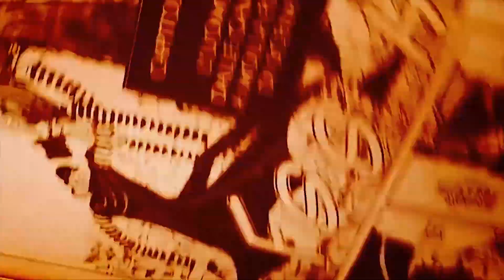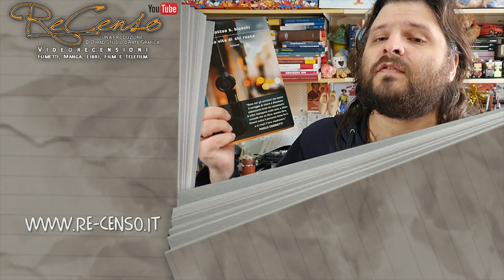#607 La vita di chi resta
Ciao Recensiani e Adepti della Setta dei Libri!
Lettura di marzo 2023 e entriamo nel doloroso vissuto dell'autore che riporta alla mente un evento sconvolgente, vissuto venti anni fa, nel quale aprendo la porta di casa trova l'ex compagno, S., morto in casa, suicida.
Parliamo di "La vita di chi resta" di Matteo B. Bianchi, edito Mondadori.

La storia ripercorre il cammino doloroso di guarigione di Bianchi, a partire dalla morte dell'ex S. e  del percorso fatto per ritrovare consapevolezza, pace. Nel farlo ci mostra anche come manchi, in effetti, un sistema che prevenga i suicidi e assista i cosiddetti "Sopravvissuti" che da quel momento in poi si sentono inadatti a vivere.
E io faccio memoria di un cugino che ci ha lasciati troppo presto.

Vuoi acquistare il libro? Usa il mio link Amazon!

INDICE
00:00 Intro
00:35 Inizio
01:52 Matteo B. Bianchi
04:43 Il suicidio di S.
07:00 Una introspezione senza frongoli
08:28 Il Sopravvissuto
12:46 La mia esperienza, una brutta notizia a ciel sereno
16:46 La mia esperienza, dolore da non risvegliare e sensi di colpa
19:13 Un percorso di guarigione, fragilità e sensibilità
23:33 Tentativi del Sopravvissuto per trovare pace
25:40 Perdonarsi e voltare pagina
28:10 Costruiamo rete nei commenti per aiutare gli altri